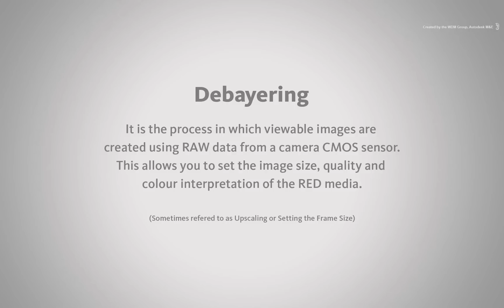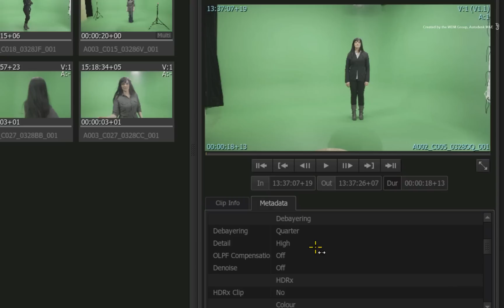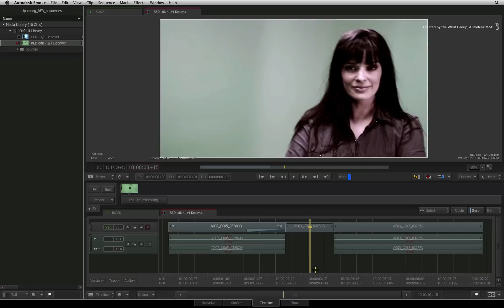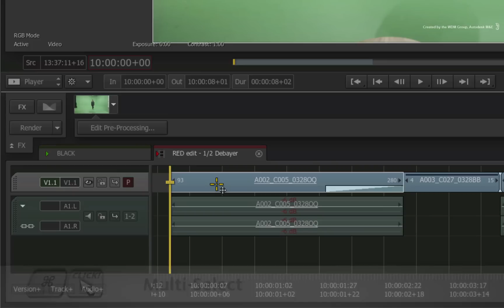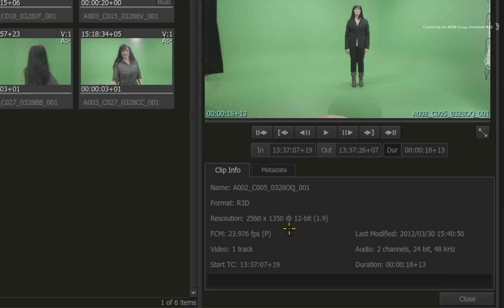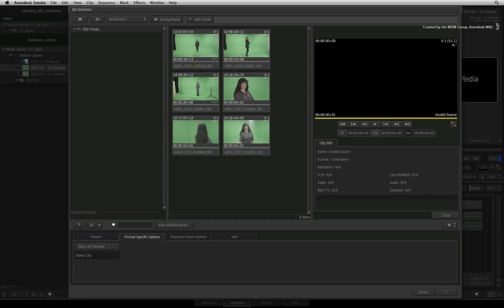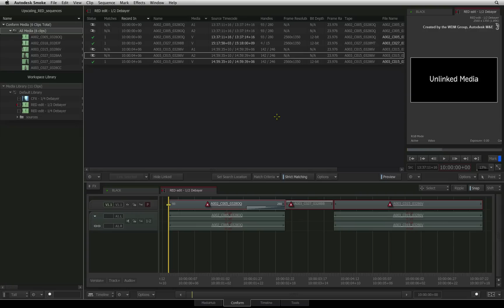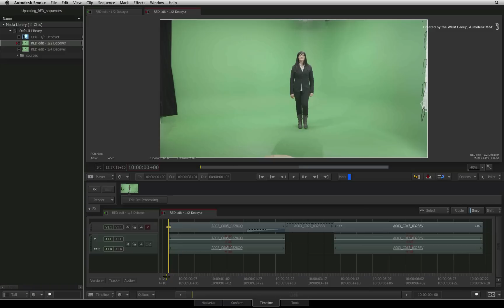Upscaling Your RED Sequences - Part 1 - Upscaling An Edit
Level: Intermediate

This video series focuses on projects using RED Media and the workflow of working at a small debayer setting and ultimately upscaling to a much high debayer setting for finishing.

Part 1 focuses on scaling up a sequence that contains the editorial and basic timeline effects in the sequence.

For Information, Feedback and Comments:

Autodesk Area